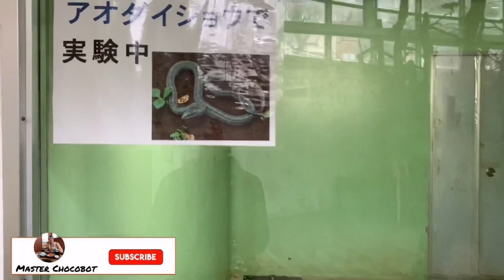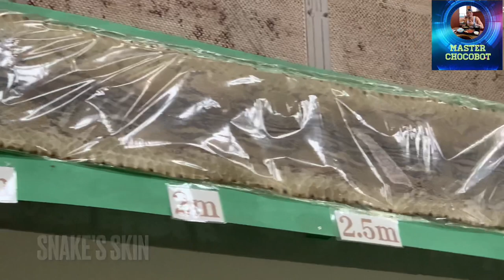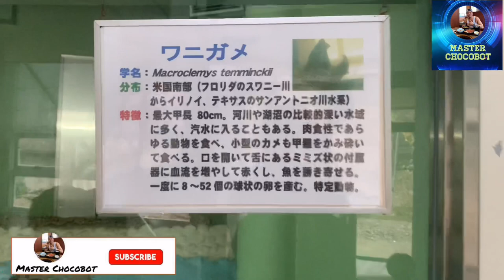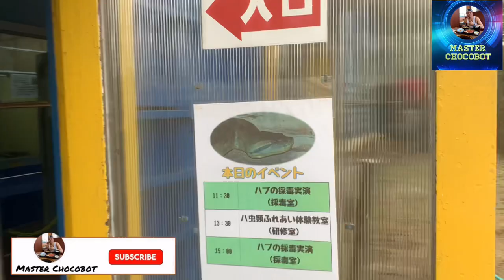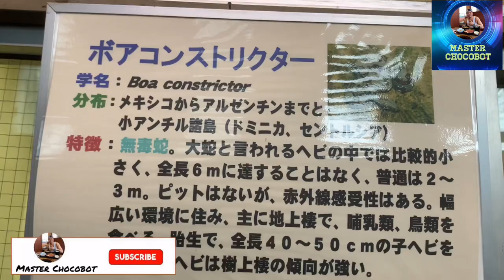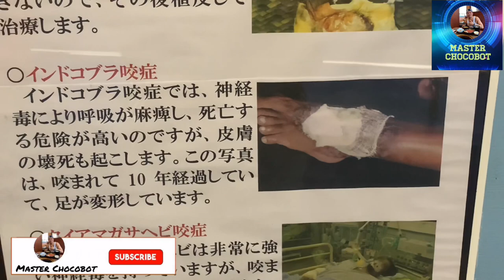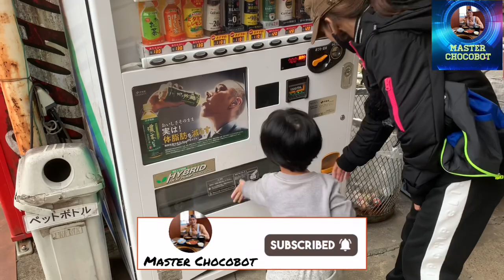Japan Snake Center 2020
Here in Japan snake center you can see a different kinds of snake’s
Japan snake center is located in Yabuzukachou Ota Gunma Japan.
All you need is to pay ¥500 for parking fee and ¥1,000 for entrance..